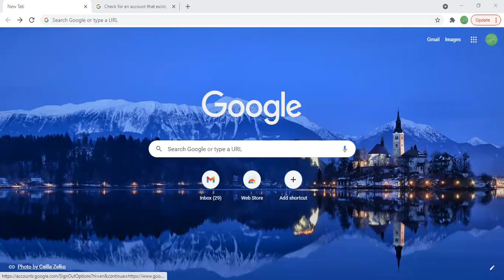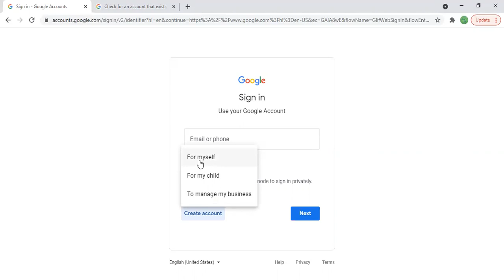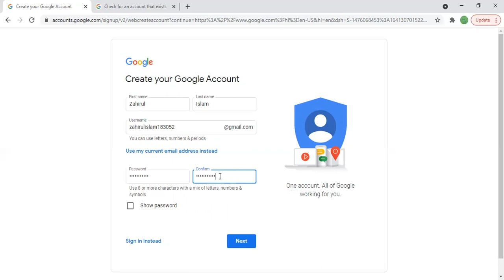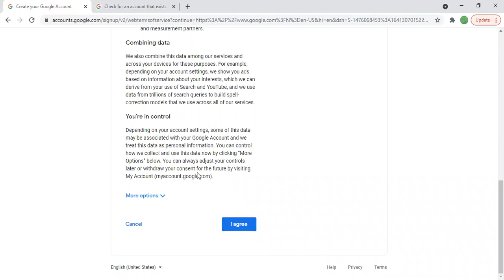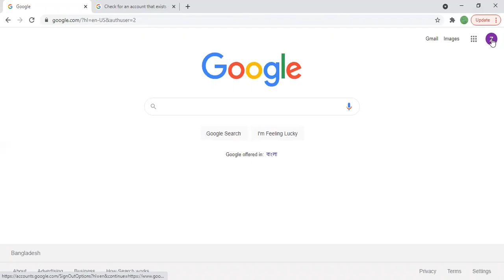আমরা কিভাবে একটা Gmail এ্যাকাউন্ট তৈরি করব ?